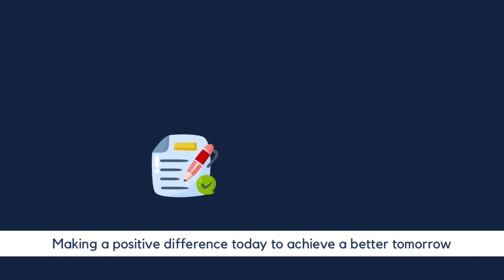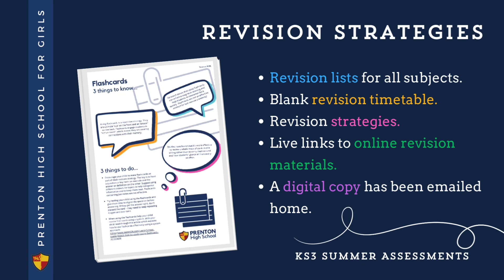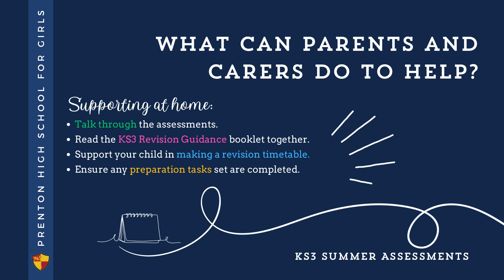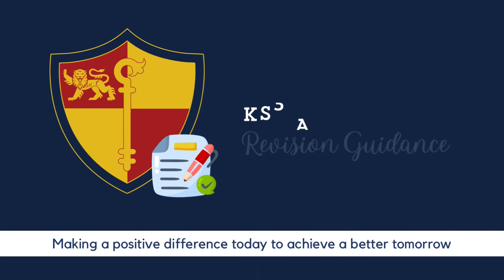KS3 Power to Perform Revision Guidance - 2024